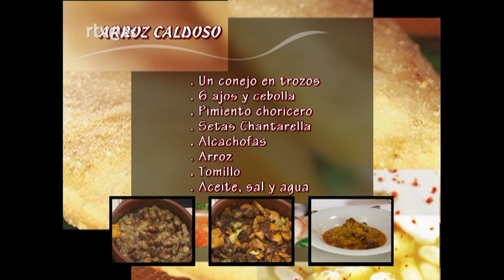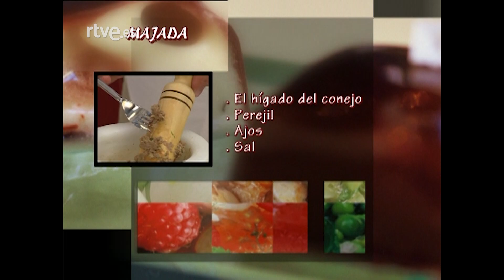Arroz caldoso con conejo - Vamos a cocinar con José Andrés | RTVE Cocina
José Andrés nos enseña a cocinar ¡arroz caldoso con conejo!